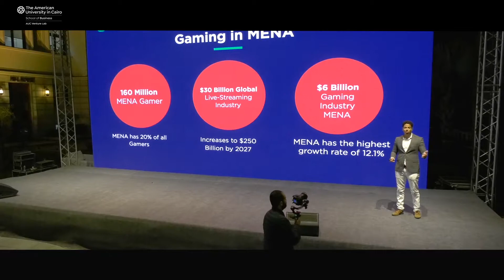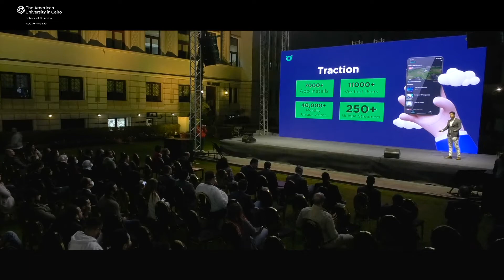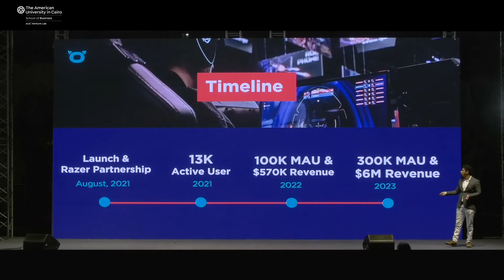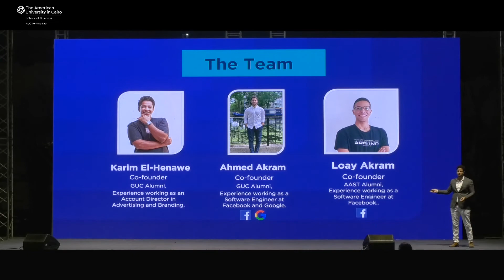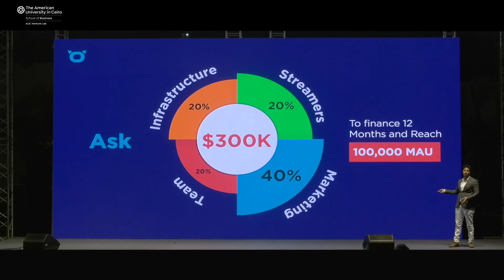Fall'21 | Heros.live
Watch the full AUC Venture Lab Fall'21 Demo Day where Heros.live and 20 other innovative startups pitched their solutions